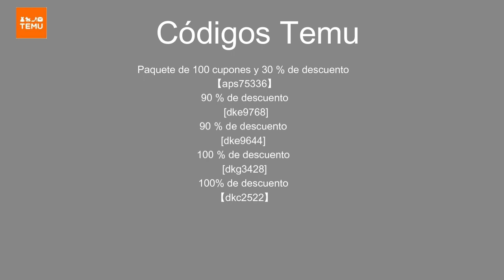Códigos en Temu